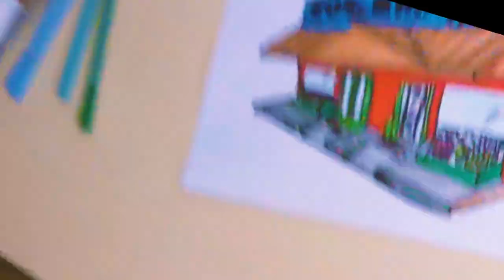Drawing supermarket 😃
Very Easy draw supermarket

Let me know what you would like to see on this chanel.